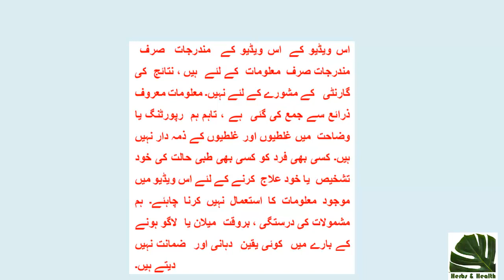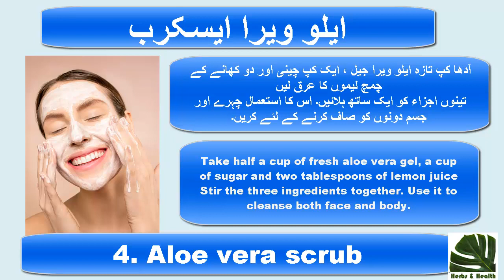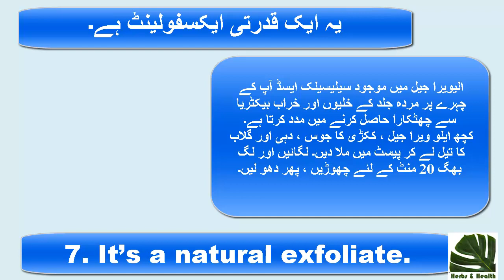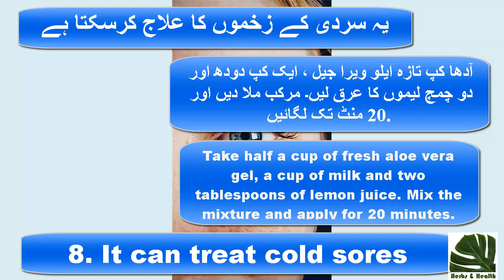uses of aloe vera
Uses of Aloe Vera, Benefits and Aloe Vera, top ten uses of aloe vera

1 Aloe vera use for acne
2 It can help fade dark spots and acne scars
3 Aloe vera for dry skin
4 Aloe vera scrub
5 It soothes sunburns
6 It may slow signs of aging.
7 It’s a natural exfoliate.
8 It can treat cold sores
 9 It provides relief from psoriasis and eczema.
10 Aloe vera for sensitive skin